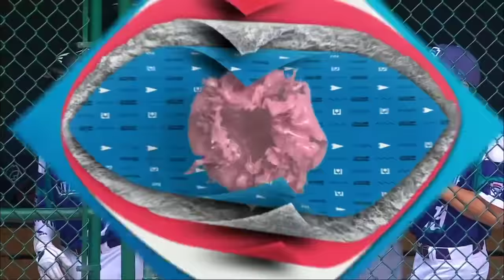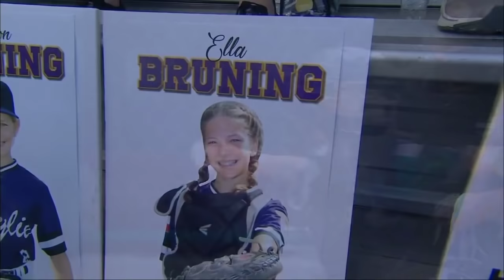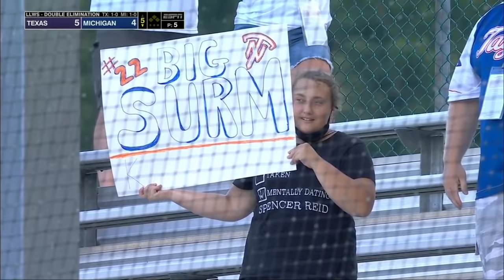LLWS 2021 : Texas vs Michigan Double Elimination Game | Aug 23